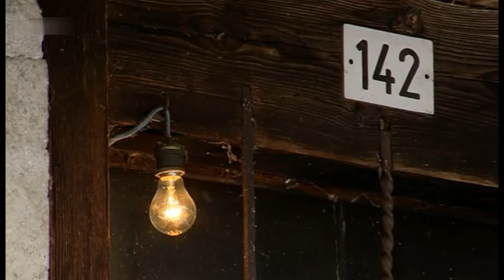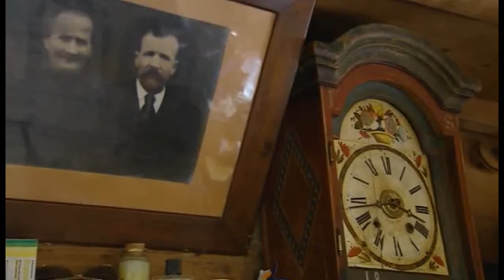Winterarbeit in Südtirol 1/3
In den alten Südtiroler Bauernhäusern wird oft im Winter nur die Stube geheizt: Deshalb wird hier gesponnen und gekorbt, geschnitzt, gestrickt und geflochten. Im Gadertaler Enneberg steckt Regina schöne Gebinde, Sträuße und Kränze aus Papierblumen, Golddraht und Glasperlen. Sie macht 'Buschen' für Trachtenhüte, Kränze für die Kranzkuh beim Almabtrieb, sie macht Stelen für den Altar in der Kirche und kleine Kränze aus Wachsblumen für die Braut und für die Erstkommunikanten. Im Sarntal auf dem Krösshof fertigt die ganze Familie -- drei Generationen -- 'Toppar', das sind Pantoffeln aus Stoffresten mit Filzsohlen. Im Arntal schnitzt der Hermann einen Heiligen Geist nach dem anderen, und weil er auf Vorrat schnitzt, hängt bei ihm die ganze Stubendecke voller heiliger Tauben, eine jede mit dem Strahlenkranz am Rücken. Im Ultental verarbeitet der Oberhofer Wascht eine ganze Kuhhaut zu einem Strick. Ein Strick, der dazu gebraucht wird, das Heu fest auf den Schlitten zu binden, wenn man es im Winter von den Almwiesen auf die Höfe hinunterzieht. Für einen solchen Strick braucht der Wascht alles in allem über eine Woche. Denn zuerst muss die starre Kuhhaut drei Tage im Brunnentrog liegen, damit sie wieder geschmeidig wird und der Wascht sie in schmale Streifen schneiden kann. Dann wird sie säuberlich enthaart, denn erst aus den glatt rasierten Streifen kann 'die Heustrick', so sagen die Ultner dazu, gezopft werden. Während der Wascht in der warmen Stube arbeitet, kommt Besuch, man liegt auf der Ofenbank, man isst und heizt ein.